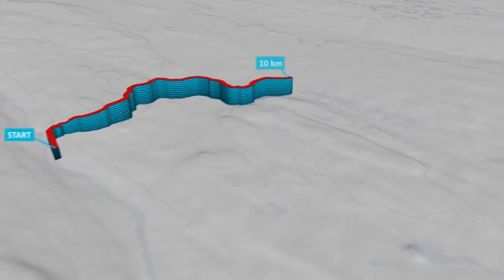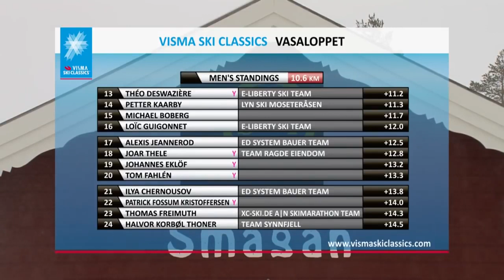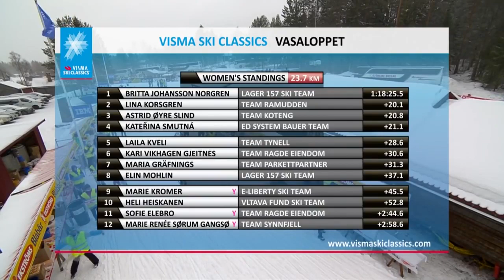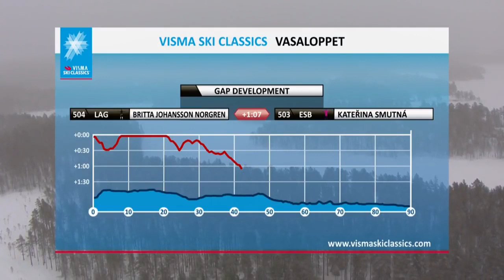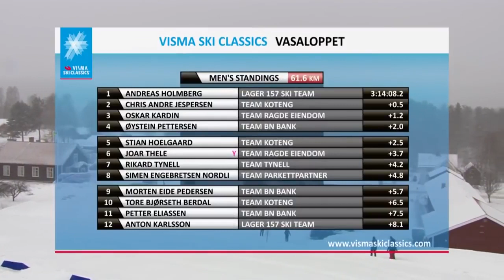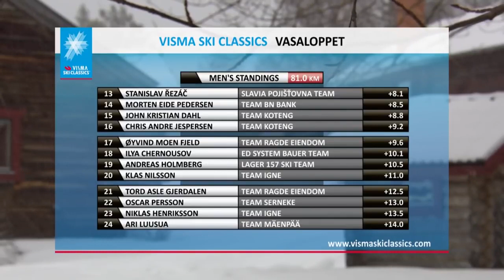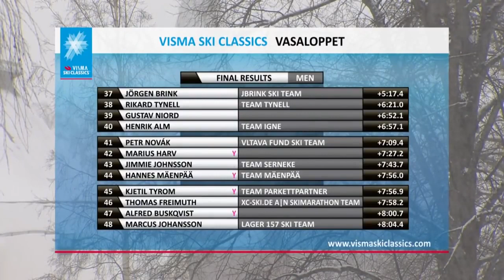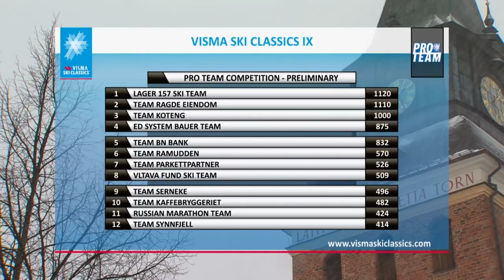Vasaloppet Visma Ski Classics 2019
Vasaloppet started in 1922, but really it is much older than that. The first Vasalopp was carried out as early as 1521 by Gustav Eriksson. During his flight from the Danish king he stopped in Sälen and returned to Mora to lead the uprising against the occupation forces. Gustav Eriksson eventually united the realm and became Sweden’s first king, better known under the name Gustav Vasa. In other words, Sälen is not only the starting point for the world’s largest exercise race; it is also the starting point for the history of our whole country.